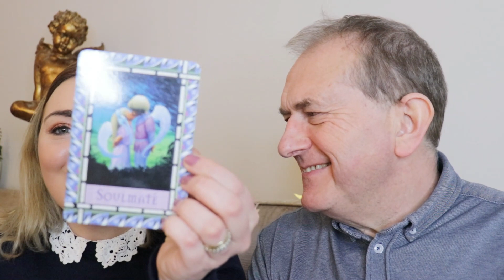Horoscope Tuesday 8th December 2020, Tarot 8th December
Tuesday 8th December

Aries 21 March - 20 April

You might get recognition for a project that puts you firmly in the spotlight, or you can find that sharing a bold idea allows you to stand out from the crowd. Connecting with the right people may also be another way to positively influence your destiny at this propitious time.

Taurus 21 April - 21 May

Your creative abilities can come into their own, with today’s lunar ties providing you with ample opportunity to put some of your ideas into action. It may be helpful to bring others on board as well, as their positive input could help push away any fears of things not working.

Gemini 22 May - 21 June

After a time in which it’s seemed nothing much was happening, lunar aspects may bring the news you’ve been waiting for. If you’ve been hoping for support to make alterations to your place, or even to purchase or rent a home, there’s a possibility that this could be forthcoming.

Cancer 22 June - 23 July

There may be much to celebrate over coming days, as things finally seem to be going your way. Relationships seem to take a turn for the better, and this can lead to all kinds of ideas being exchanged, and to the possibility of collaborating on a project that you’ll really enjoy.

Leo 24 July - 23 August

There may be the opportunity of a better job, or other positive developments that could provide extra cash. Even so, whatever your ideas or intentions, paying attention to your instincts might allow you to get the best deal possible, and emerge victorious over coming days.

Virgo 24 August - 23 September

You could feel more optimistic, and this may be down to an exciting blend of energies involving the Moon in your sign, expansive Jupiter and compelling Pluto. You might feel as though you are a force to be reckoned with, and that you can accomplish almost anything.

Libra 24 September - 23 October

Insights which seem to well up deep within you, could result in an idea that resolves a domestic issue or a matter that is personal to you. A decision to forgive and forget and to release unwanted and negative emotions, can clear the decks and free up your energy on many levels.

Scorpio 24 October - 22 November

With Venus in your sign, your congenial mood can attract others, and this could be the reason you become involved with some interesting people. This is very much a time to socialize and attend events where you feel it is safe to do so, as encounters may lead to opportunities.

Sagittarius 23 November - 21 December

A goal or ambition can show signs of progress, which could be very heart-warming. The effort you’ve put in, despite delays and obstacles, may now begin to bear fruit. If other opportunities should arise because of the work you’ve done, this is the time to grasp them.

Capricorn 22 December - 20 January

Resourceful friends may be keen to involve you in plans that you’ll welcome. While they might be the driving force, your ability to organize and plan can be the keystone that enables things to develop in a timely way, and in a matter than ensures things go well, Capricorn.

Aquarius 21 January - 19 February

You may be one step closer to realizing a goal, which might have a healing angle as well as a spiritual one. Getting others involved by pooling resources and talents can be a big part of this, and assist in making it a success. Put yourself in the frame of mind to flourish.

Pisces 20 February - 20 March

Lively adventures could await you, and the more you are willing to involve others, the better they can be. You may find yourself pushing forward with the help of key people, and feeling confident that together you might accomplish something wonderful, Pisces.